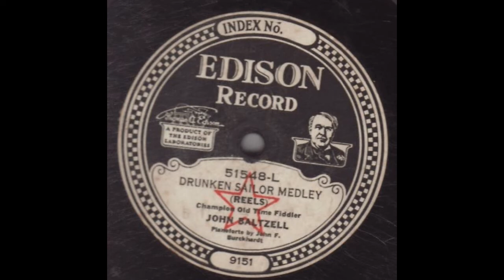A Brief History of the Drunken Sailor Sea Shanty - largethanks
Here is a short video explaining a little history behind the "Drunken Sailor Sea Shanty".